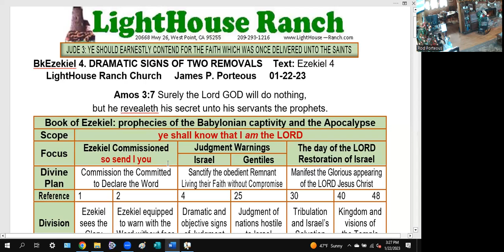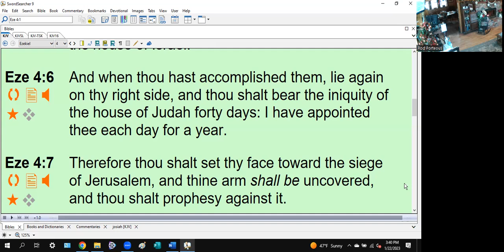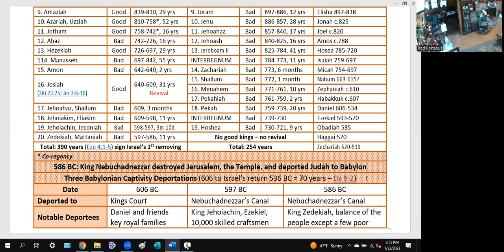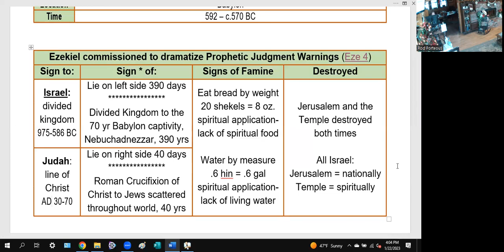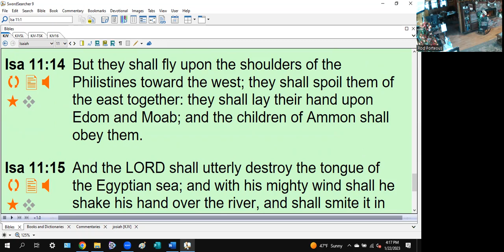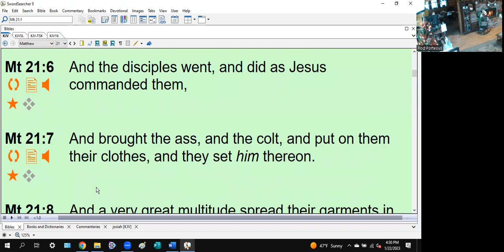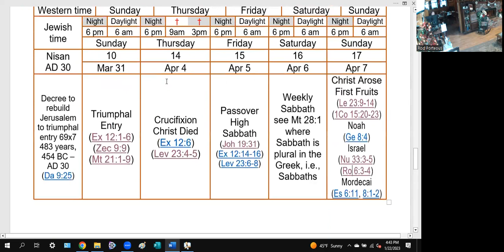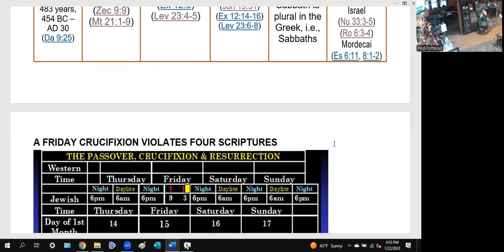Ezekiel 4 DRAMATIC SIGNS OF TWO REMOVALS